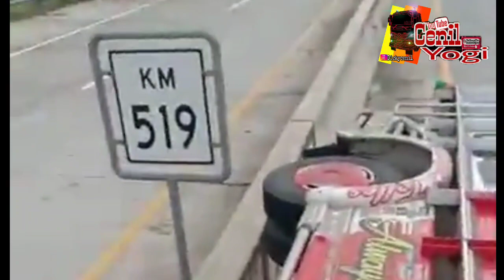Truk Cabe BOS GALAK Laka Di Tol KM 519